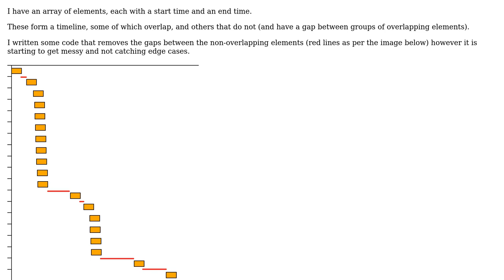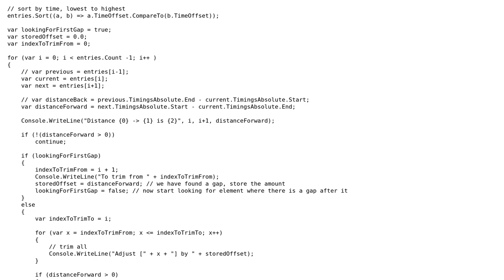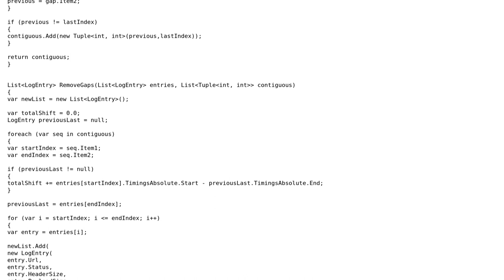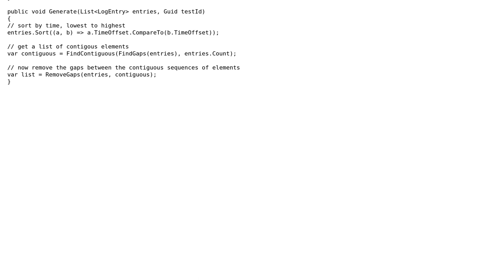Software Engineering: Remove gaps between non-overlapping segments of an array of time elements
With thanks & praise to God, and with thanks to the many people who have made this project possible! | Content (except music & images) licensed under CC BY-SA | Music | Images & others | With thanks to user morleyc user Karl Bielefeldt and the Stack Exchange Network Trademarks are property of their respective owners. You are responsible for your own actions.